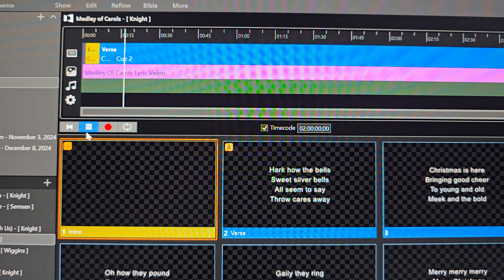cues not firing